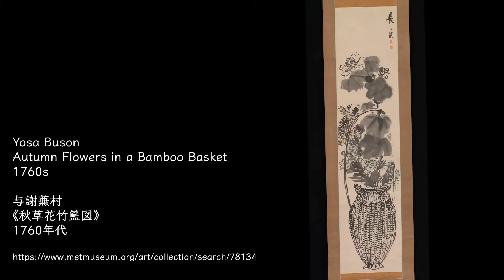桔梗（日本語音声, Subtitle: English）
桔梗をモティーフにした日本の絵画や工芸品等をご紹介します。

千鳥・波・桔梗・ピンク・松・馬車・柵のデザインの夏着物